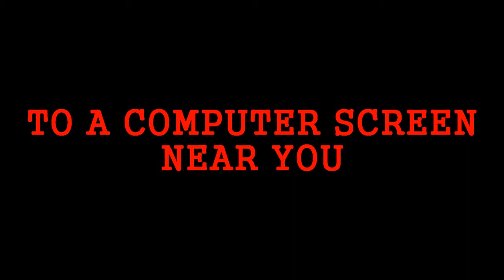Postal Fan Film Teaser Trailer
This is a teaser trailer for an idea that I have.  It was also made to celebrate the upcoming release of Postal 3.

This will be more centered on the first Postal game which had a more serious and darker tone to it unlike the sequels that followed.